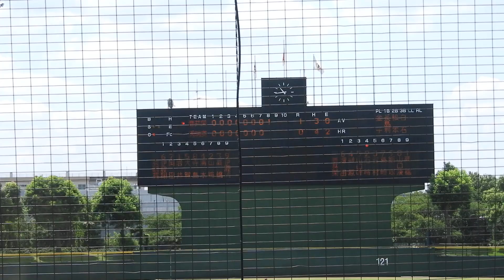夏の甲子園、埼玉大会5回戦 春日部共栄vs秀明英光②～上尾市民球場（2021年7月22日）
0対0で迎えた8回表の共栄の攻撃。タイムリー、犠牲フライで2点を先取しました。